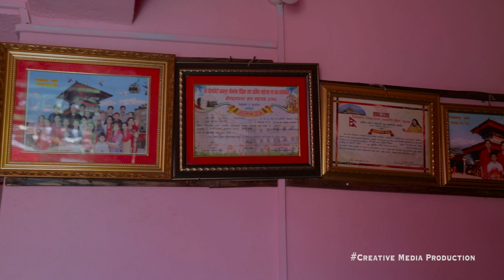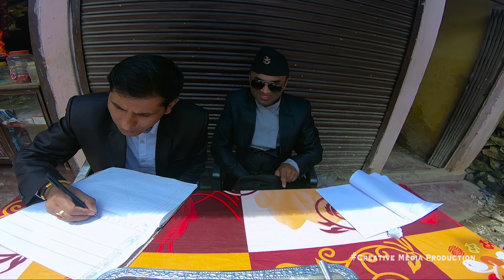Laxmi Khati Baglung & Pradip Dhakal Kathmandu Wedding Video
मनाेरञ्जन, गितसंगित, सुचना र संञ्चार
घुम्दै छाै देशका कुना कन्दरा
भाषा, कला, संस्कृत देखाउदै
अान्तरिक र बाह्य पर्यटक प्रर्वधन हाम्राे अभियान ।
यस च्यानलमा राखिएका अडियाे तथा भिडीयाेहरू अबैधानिक रूपमा प्रयाेग गर्न पार्इने छैन ।

Creative Media Production Beni Myagdi.